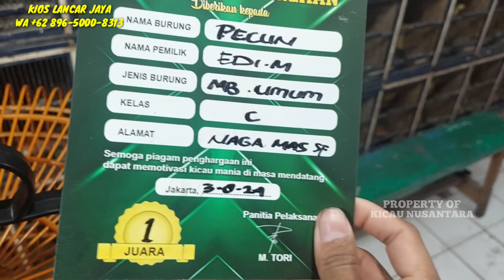HARGA SPESIAL BUAT PEMIRSA KINUS ! BURUNG PRESTASI DI JUAL MURAH FULLSET LAGI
HARGA SPESIAL BUAT PEMIRSA KINUS ! BURUNG PRESTASI JUAL MURAH FULLSET LAGI

Ready
Tuwu anakan
Cigun mandiri & lolohan
Pentet mandiri & lolohan
Owl mandiri
Srdc Bali
Murai gacoran prestasi
Murai pastol blorok gacoran
Murai pastol gacoran pe 17 / 18
Murai pastol gacoran pe 17 / 18 APBN
Murai pastol gacoran pe 20 dokor
Murai ekor hitam gacoran
Murai borneo gacoran
Murai betina siapan pe panjang
Samyong nopeng & trotol
Merbah jambul pasangan
Kacer daput gacoran
Jalak Bali remaja & dewasa sertifikat
Jalak putih gacoran
Jalak suren gacoran
Jalak rio rio gacoran teler
Tengkek buto gacoran
Poksai lesser jantan
Poksai pipi putih & pipi hitam
Anis merah pastol ring Bobi Tista
Cucak jenggot Jawa gacoran
Cucak ijo nopeng
Tledekan gunung Jawa
Ciblek kristal gacoran

KIOS LANCAR JAYA ABADI
PB PRAMUKA LT DASAR, MATRAMAN JAKARTA TIMUR

Klik tombol loncengnya agar tidak ketinggalan video terbaru lainnya